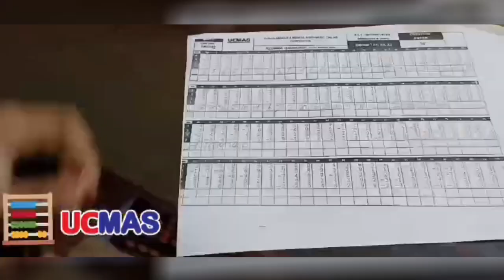छः दिनों क़े प्राण प्रतिष्ठा अनुष्ठान क़े लिए निकली नगर भ्रमण शोभा यात्रा